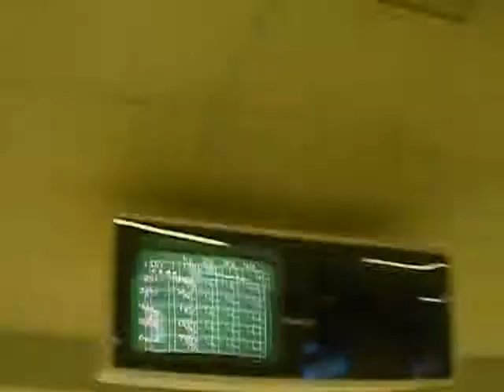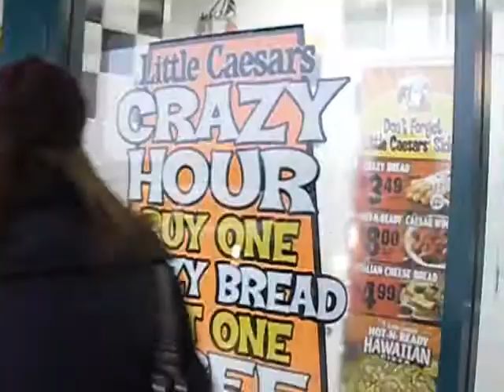If I get a spare on this bowl, I'll make a funny face!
Bowling and other vlogging adventures
Part of "The Really bad Vlog" Vlog